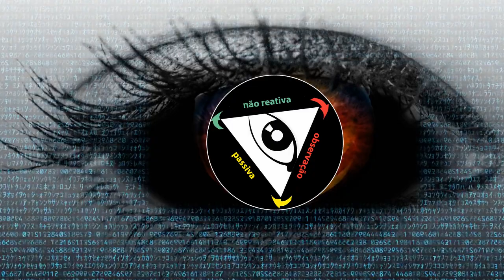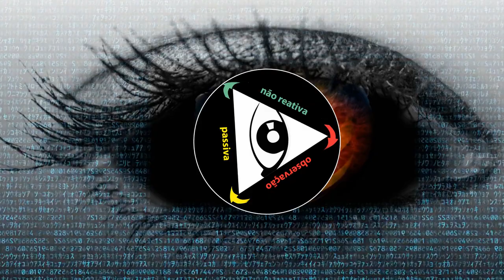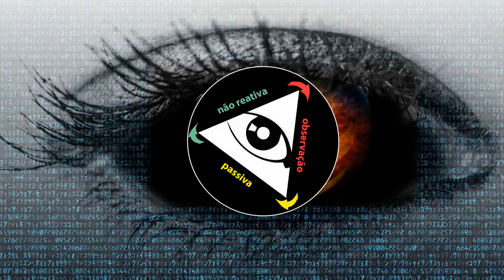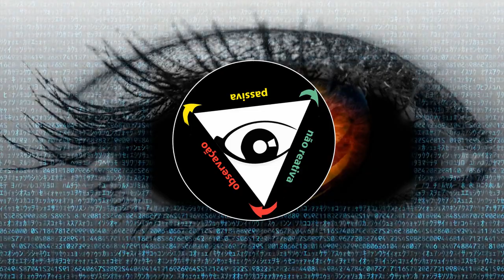A problemática do viver está na carência de lucidez - parte 1